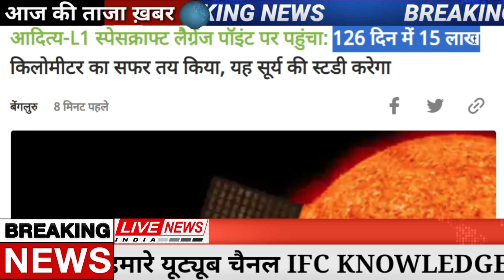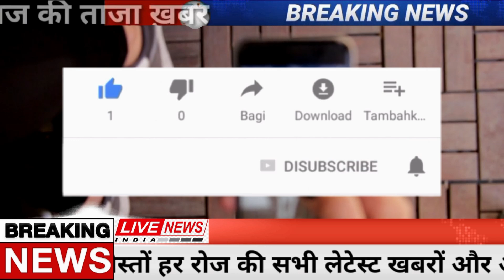खुशखबरी! Gold-Silver-10 gm आज सोना चांदी 947 रु. तेजी, pmmodi,aadhar card,lic,bank loan,ifc,sensex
Gold Price Today: Gold Price Today:  सोने-चांदी के दामों में आज यानी, 4 जनवरी को गिरावट देखने को मिली है। इंडिया बुलियन एंड ज्वेलर्स एसोसिएशन (IBJA) के मुताबिक, 10 ग्राम सोना 204 रुपए सस्ता होकर 62,809 रुपए पर आ गया है। वहीं 18 कैरेट सोने का भाव 47,107 रुपए प्रति 10 ग्राम हो गया है।

MCX Gold: गुरुवार को MCX पर सोने का जून वायदा 560 रुपये प्रति 10 ग्राम महंगा होकर 47175 रुपये पर बंद हुआ. लेकिन आज इसमें 100 रुपये से ज्यादा की गिरावट के साथ कारोबार हो रहा है. भाव 47000 रुपये प्रति 10 ग्राम के ऊपर अब भी बने हुए हैं. इस पूरे हफ्ते सोने के कारोबार पर एक नजर डालें तो पता चलता है कि इस हफ्ते सोना अबतक 650 रुपये महंगा हो चुका है.
Stock Market Today: शुक्रवार (5 जनवरी) को तेजी देखने को मिली। सेंसेक्स 178 अंक की तेजी के साथ 72,026 के स्तर पर बंद हुआ। वहीं, निफ्टी में भी 52 अंक की तेजी रही, यह 21,710 के स्तर पर बंद हुआ।

सेंसेक्स के 30 शेयरों में से 15 में तेजी और 15 में गिरावट देखने को मिली। वहीं, के सी एनर्जी & इंफ्रा लिमिडेट का शेयर 366.7% प्रीमियम पर लिस्ट हुआ।
Weather Update: उधर, पंजाब, हरियाणा समेत उत्तर और मध्य भारत के 16 राज्यों में घने कोहरे की स्थिति बनी हुई है। भोपाल, लखनऊ, जम्मू, अजमेर समेत 17 शहरों में शनिवार सुबह विजिबिलिटी 200 मीटर से कम रह गई। इसकी वजह से 125 से ज्यादा ट्रेनें लेट चल रही हैं। वहीं दिल्ली-राजस्थान समेत उत्तर भारत के एयरपोर्ट से उड़ने वाली 50 से ज्यादा फ्लाइट्स डिले हुईं।
India vs England Highlights, 4th Test, Day 3: Axar, Ashwin, Pant & Washington star in India’s win
India vs England 4th Test Highlights: India beat England by an innings and 25 runs. They have clinched the 4-match Test series 3-1 and made it to the final of the ICC World Test Championship as well.
आईपीएल (IPL 2021) के 9वें मैच में मुंबई इंडियंस के कप्तान रोहित शर्मा (Rohit Sharma) ने नया रिकॉर्ड बनाया. वे टी20 लीग में सबसे ज्यादा छक्के लगाने वाले भारतीय खिलाड़ी बन गए हैं. उन्होंने चेन्नई सुपरकिंग्स के कप्तान एमएस धाेनी (MS Dhoni) को पीछे छोड़ा. सनराइजर्स हैदराबाद (MI vs SRH) के खिलाफ मुकाबले में रोहित ने यह रिकॉर्ड बनाया. बतौर कप्तान टी20 में उनके 4 हजार रन भी पूरे हो गए हैं.
Indian Railways will run Oxygen Express: देशभर में बढ़ते कोरोना के बिगड़ते हालात में ऑक्सीजन सिलेंडर (Oxygen Cylinder) और ऑक्सीजन की जल्दी से जल्दी सप्लाई करने के लिए भारतीय रेल ऑक्सीजन एक्सप्रेस (Oxygen Express) ट्रेन चलाने के लिए तैयार है. पीटीआई की खबर के मुताबिक, रेलवे ‘ऑक्सीजन एक्सप्रेस’ ट्रेन का परिचालन अगले कुछ दिनों में करेगा और वह देश भर में लिक्विड मेडिकल ऑक्सीजन और ऑक्सीजन सिलेंडर पहुंचाएगी.
1 अगस्त बकरीद
2 अगस्त रविवार
3 अगस्त रक्षाबंधन
8 अगस्त दूसरा शनिवार
9 अगस्त रविवार
11 अगस्त श्री कृष्ण जन्माष्टमी
15 अगस्त स्वतंत्रता दिवस
16 अगस्त रविवार
21 अगस्त तीज (हरितालिका)
22 अगस्त गणेश चतुर्थी, चौथा शनिवार
23 अगस्त रविवार
30 अगस्त रविवार, मुहर्रम
Samsung Galaxy M01s  Specifications:

RAM                                3GB
Storage                           32GB
Weather updates
Assembly Election
PM Modi News
Today Breaking
Bihar election
LIC Jeevan Shanti Plan
Bihar Election
Made in India